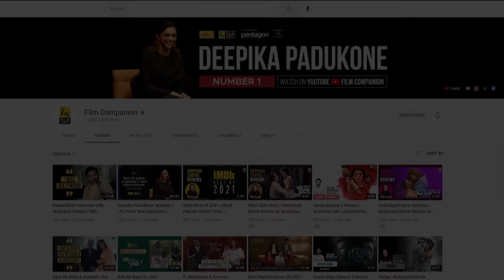KGF: Chapter 2 | Anupama Chopra’s Review | Yash, Sanjay Dutt, Raveena Tandon | Film Companion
KGF: Chapter 2 is a sequel on steroids – everything is bigger, grander, louder. Everything in this movie is dialed up to 11. For Prashanth, more is more. Watch Anupama Chopra's full review to know more.

Edited by: Rahul Krishnan
Producer: Sneha Menon Desai
Asst. Producer: Vinisha Tauro
Camera, lighting, sound: Rahul Chaudhary
Production Manager: Vir Suryawansshi